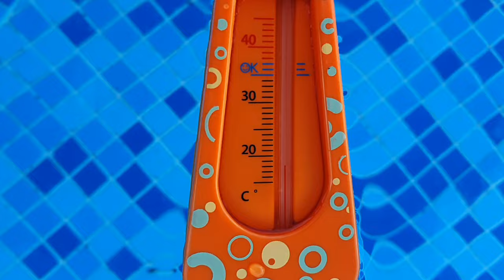Встречаем первую осень в Болгарии | обзор нашего комплекса и пляж в сентябре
Сегодня мы с вами прогуляемся по нашему комплексу, посмотрим на ливень во время урагана, погуляем по пляжу на Солнечном берегу.